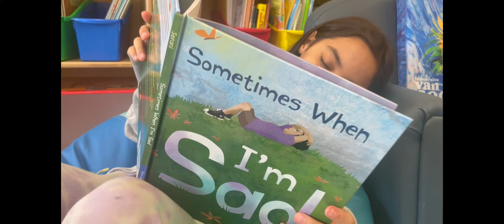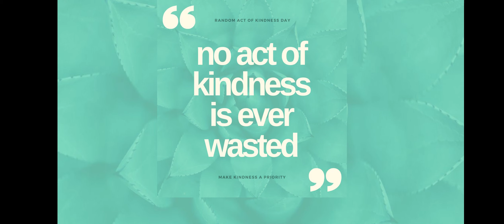Kindness By Sophia